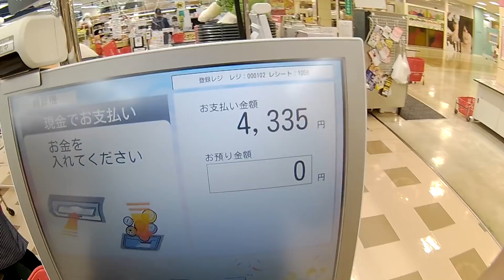PASAPORTE MAS ENTREVISTA DE TRABAJO